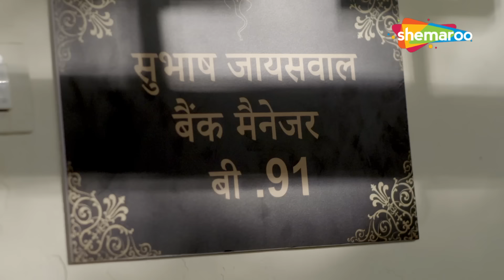ख़ूबसूरत पडोसी से हुआ प्यार | Crime World